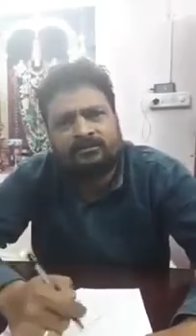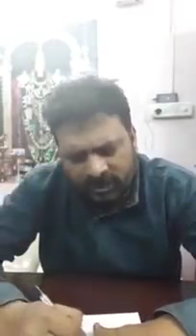రోజా ఎక్కువ మాట్లాడితే నీ HD వీడియోలు లీక్ చేస్తా || Pawan kalyan Fan Warning To Mla Roja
Watch రోజా ఎక్కువ మాట్లాడితే నీ HD వీడియోలు లీక్ చేస్తా ||Pawan kalyan Fan Warning To Mla Roja